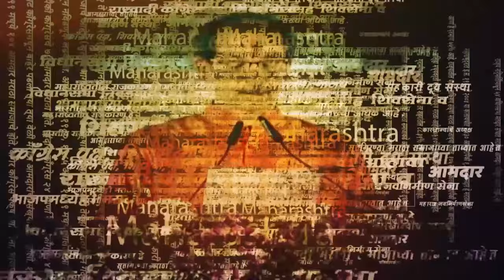Subhash Wankhede On Chavan | त्यांनी अमाप संपती कमवली, माजी खासदाराचा गंभीर आरोप | Marathi News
Subhash Wankhede On Chavan | अशोक चव्हाण यांनी अमाप संपती कमवली. भ्रष्टाचार लपवण्यासाठी अशोक चव्हाण भाजपात गेले, असा गंभीर आरोप माजी खासदार सुभाष वानखेडे यांनी केलाय. | MMS